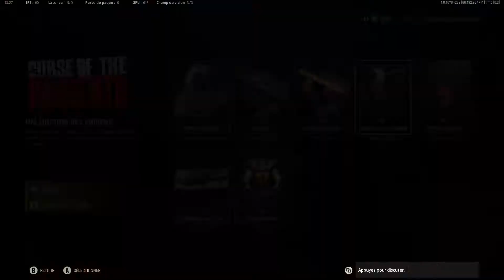New Pack: Curse Of The Ancients | VANGUARD & PACIFIC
Bonjour les p'ti poitre 🙂
Présentation du nouveau pack: Curse Of The Ancients de la boutique de Call of Duty Vanguard et Warzone
Bonne vidéo a vous !
Pour rejoindre le discord & nous suivre sur les réseaux:
Si tu aime n'hesite pas a laisser un p'ti like ^^